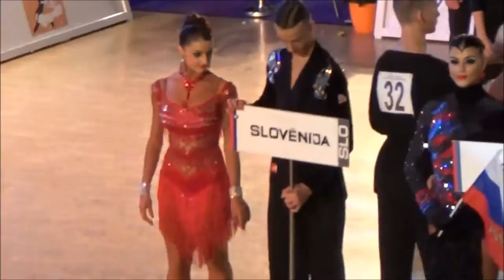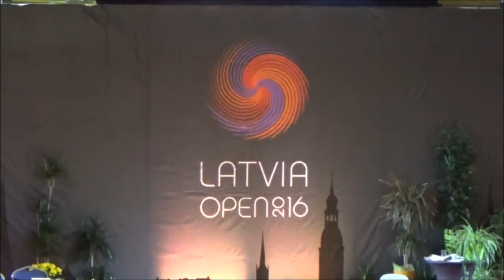SP v kombinaciji LA A&I 2016